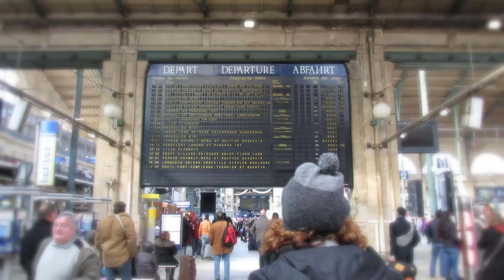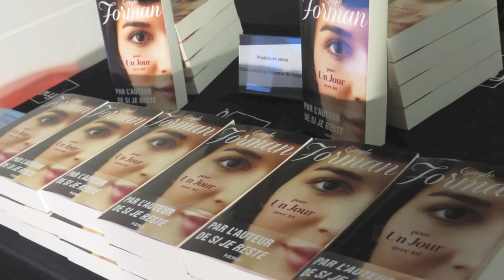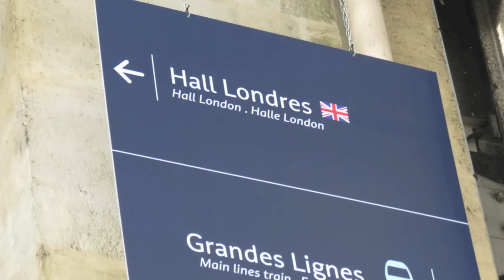♡ Gayle Forman - Pour Un Jour Avec Toi / Just One Day ♡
↓ EXPLICATIONS & TIMING DE LA VIDÉO + LIENS ↓

Le mercredi 20 février, j'ai assisté à la rencontre avec Gayle Forman organisée à la FNAC des Halles par les Éditions Kero, à l'occasion de la sortie du nouveau roman de Gayle, Pour Un Jour Avec Toi.
Le jeudi 21 février, j'ai apporté mon aide à Gayle, les Éditions Kero et Céline, qui tient Gayle Forman France, lors de sa visite de Paris pour retracer les pas d'Allyson & Willem, dans le cadre d'un reportage qui paraîtra en France et aux États-Unis. J'ai eu la chance de capturer quelques séquences et je voulais les partager avec vous.
J'espère que cette vidéo vous aura plu, qu'elle vous aura remémoré de beaux souvenirs si vous étiez là pendant la rencontre et qu'elle vous aura fait plaisir si vous n'avez pu y assister.

Déroulement de la vidéo :
0'00 - 0'27 : message de Gayle pour Fairy Neverland et ses lecteurs français
0'30 - 27'45 : une partie de la conférence avec Gayle (questions-réponses avec le journaliste de la FNAC des Halles + traduction / lecture d'un passage du livre par Caroline des Éditions Kero)
27'48 - 31'01 : Séquences vidéos de la visite de Paris, avec majoritairement des prises de Gayle. Quelques passages (comme les passants avec les valises, le square, Gare du Nord) correspondent à certains extraits du roman, ou du moins tendent à les représenter, mais les vidéos importantes ont été filmées par les Éditions Kero.
31'03 - 32'56 : Quelques photos bonus de la rencontre et de la visite de Paris.

Je remercie chaleureusement toute l'équipe de chez Kero, pour leur accueil chaleureux, leur gentillesse, leur disponibilité et leur générosité. Je remercie Céline, sans qui je n'aurais jamais passé d'aussi bons moments. Et je remercie bien évidemment Gayle, pour être si extraordinaire et aussi proche de son public.

- ONE MORE NIGHT (ft. Chrissy Costanza of Against the Current, Julia Sheer, Luke Conard, Chad Sugg, Miss Glamorazzi & Corey Gray)
- WANTED (ft. Julia Sheer)
- NOT OVER YOU (ft. Against the Current)